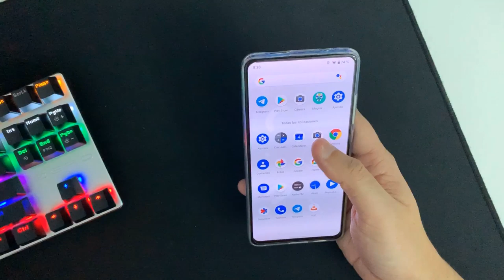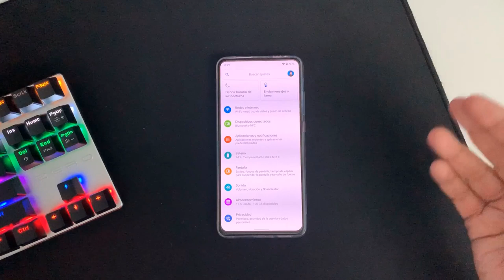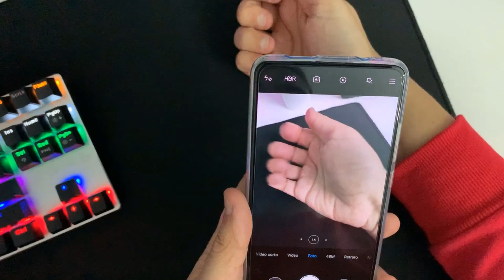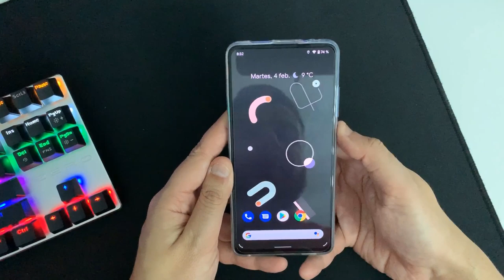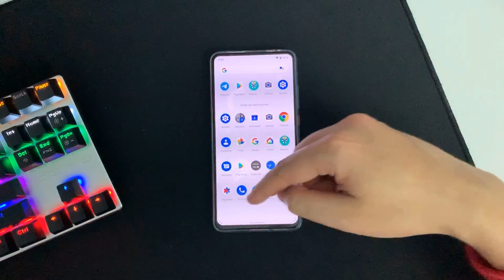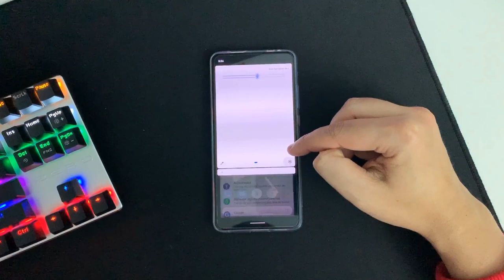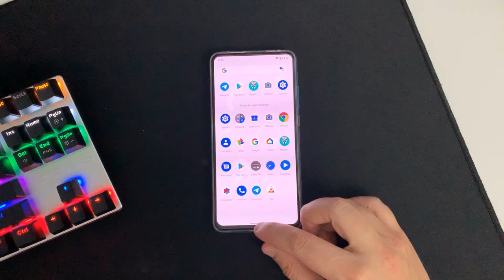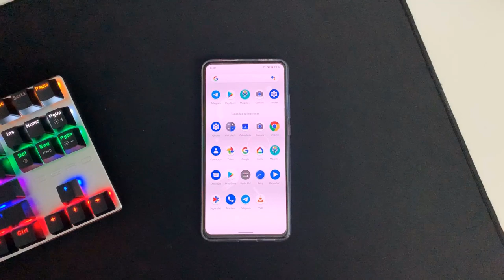MI9T - REVIEW ROM PIXEL EXPERIENCE (ANDROID 10)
📑 DESCRIPCIÓN 📑

 tráigo el análisis de la ROM Pixel Experience para el Xiaomi Mi9T.

He probado como siempre las cosillas que me pedís que pruebe y aquí tenéis mi analisis de la ROM.

¡Recuerda dejarme un like si te ha gustado para subir la instalación de la ROM!

💲 DONACIONES 💲